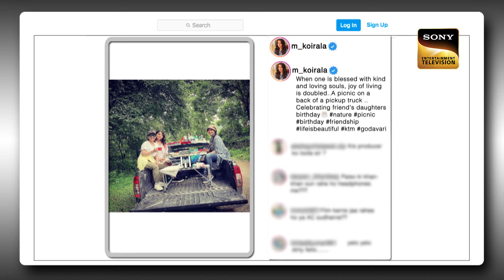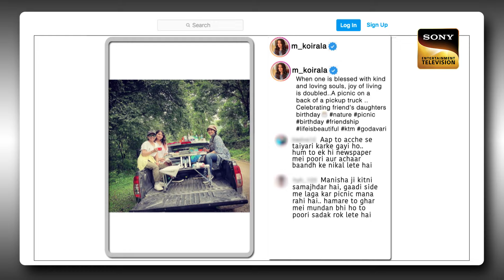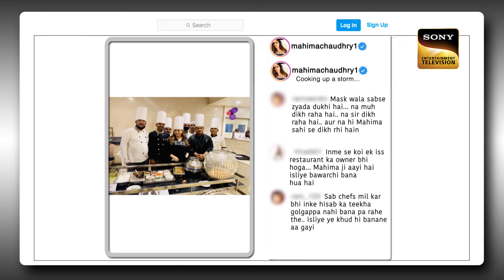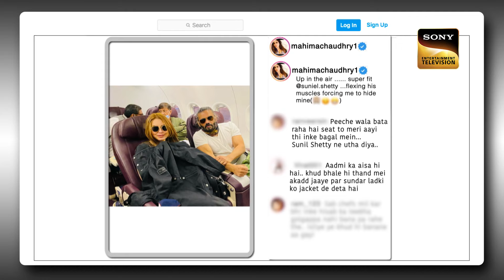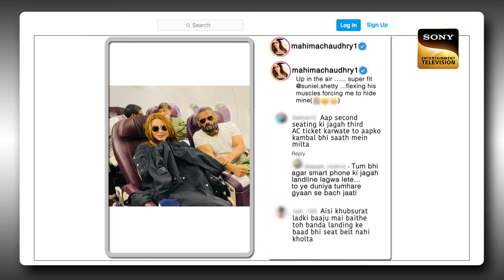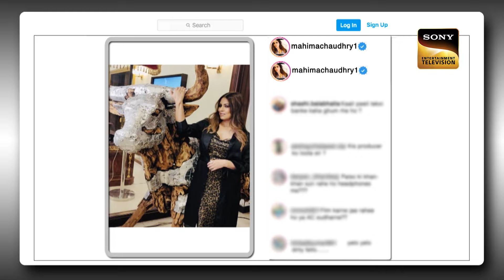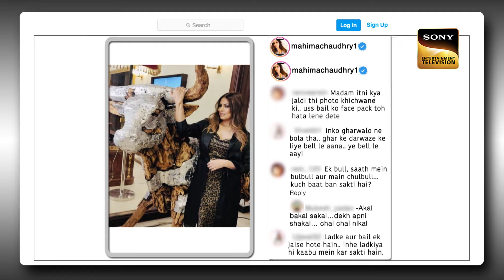क्या है Mahima जी के Name के पीछे की Story? | The Kapil Sharma Show | Celebrity Birthday Special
Enjoy a specially curated clip of Mahima Chaudhary on her birthday. She is excited to be on the show and enjoys Kapil's witty humor.

Star Cast: Kapil Sharma, Kiku Sharda, Sumona Chakravarti, Archana Puran Singh, Chandan Prabhakar
Guests: Manisha Koirala and Mahima Chaudhary